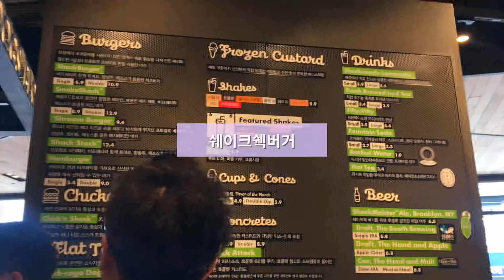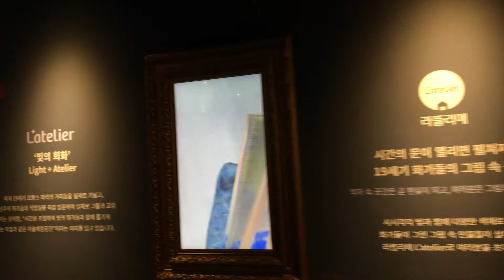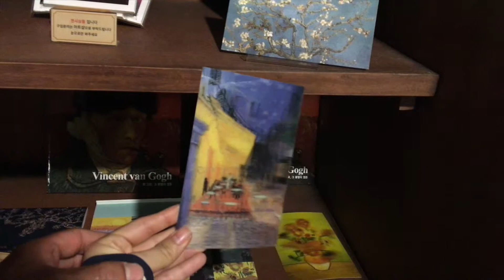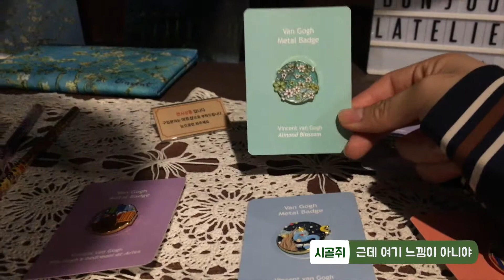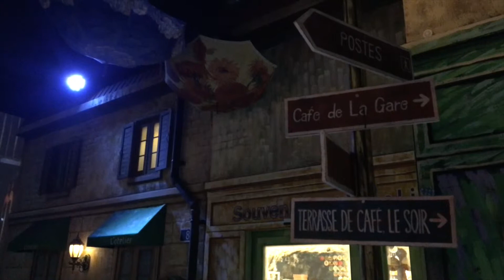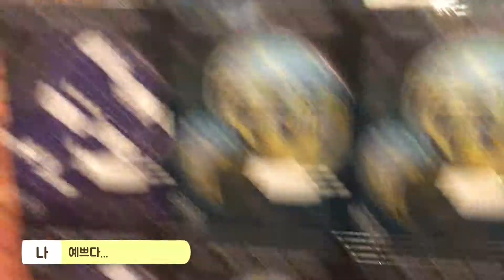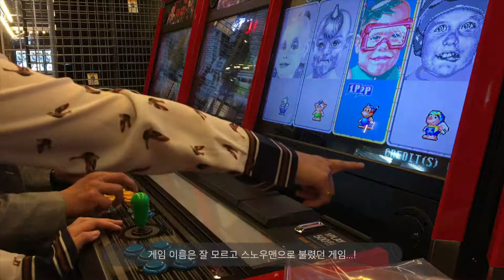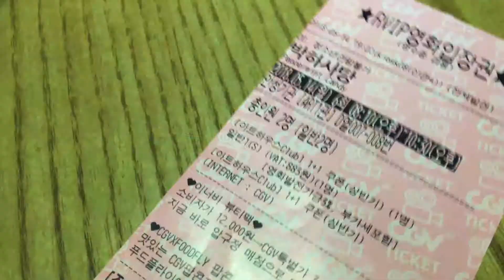VLOG | 보통 날 데이트 ~쉑쉑버거, 동대문 라뜰리에, 오락실, CGV~ 까마귀의 소확행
안녕하세요, 까마귀의 다섯 번째 브이로그입니다! 🐧

요즘은 날씨가 좋아서 여기저기 놀러 다니기 좋은 것 같아요!
오늘은 보통 날 데이트 브이로그를 들고왔어요!

동대문 - 쉐이크쉑버거🍔 / 동대문 - 라뜰리에🌌/ 압구정 - CGV🎬

*라뜰리에는 성인 입장권이 24,000원인데 인터파크에서 예매해서 주중입장권으로 18,000원에 구매했어요! 혹시 가시게 된다면 할인을 꼭 찾아보고 가시면 좋을 것 같아요!!👍🏻 👍🏻 👍🏻